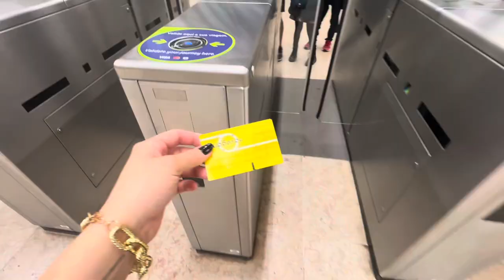VLOG| PARQUE DAS NAÇÕES, PASSEIO DE BONDINHO, PARQUES, LISBOA EP: 02.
E aí gente! Mais um vlog de viagem por aqui.
Esse é o segundo ep da viagem para Lisboa, e nesse ep vocês vão acompanhar nossa aventura pelo parque das nações e muito mais!